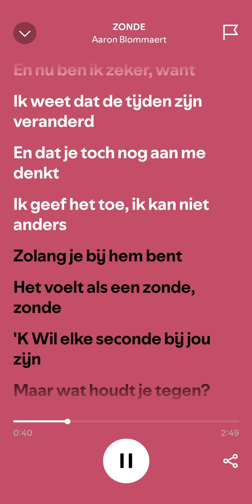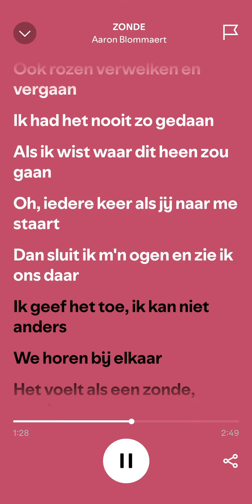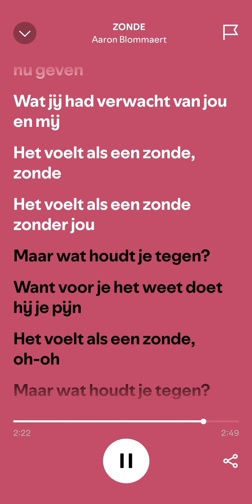Aaron Blommaert - Zonde (Lyrics)